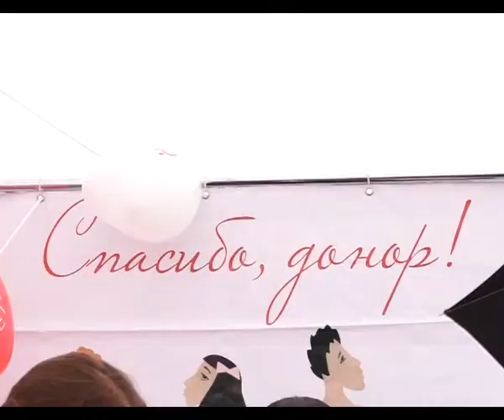Ростовчане сдали кровь для онкобольных детей